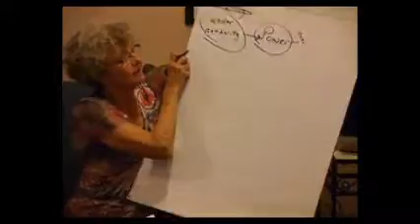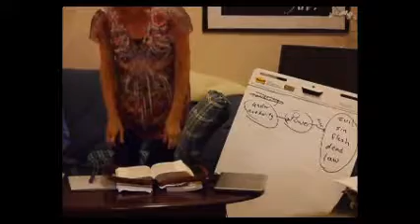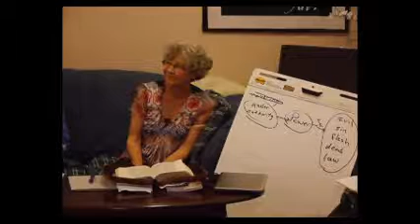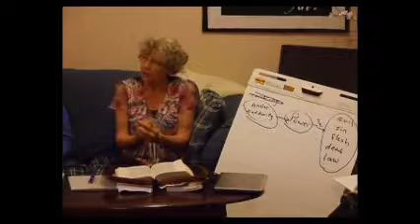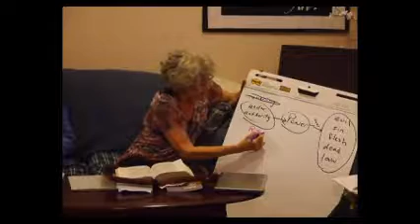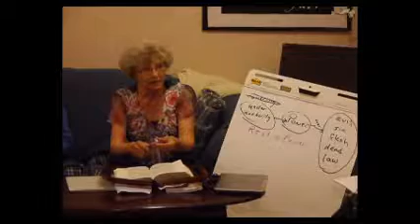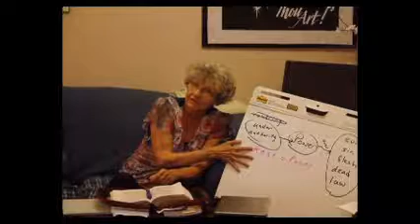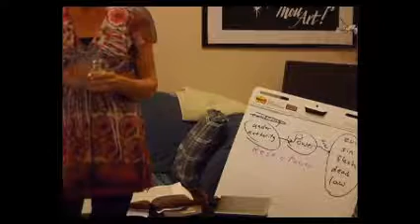Our Authority Part 2